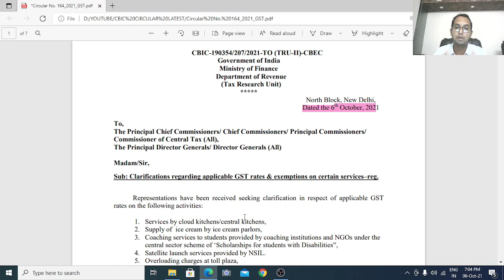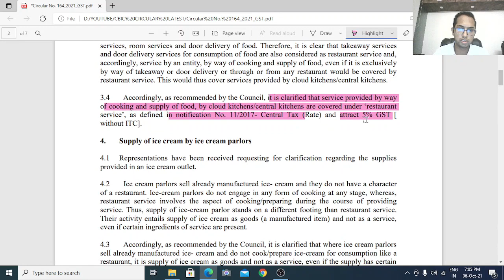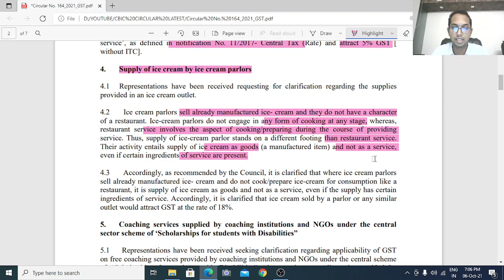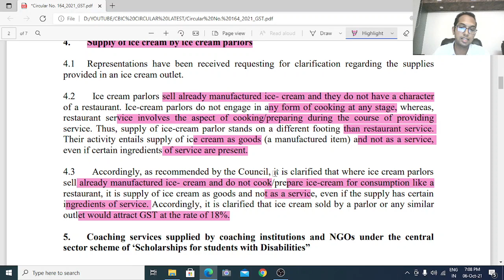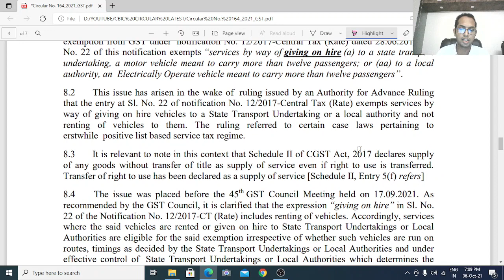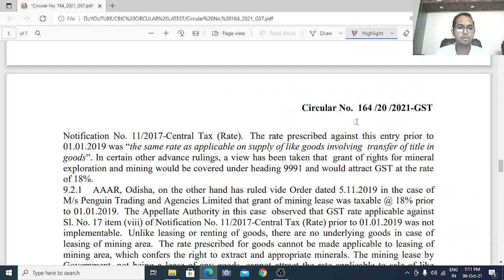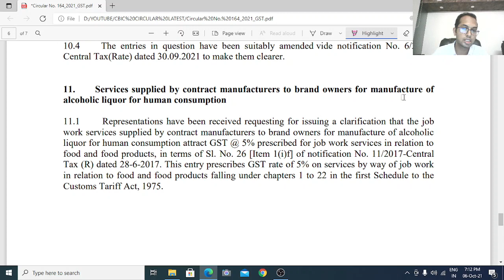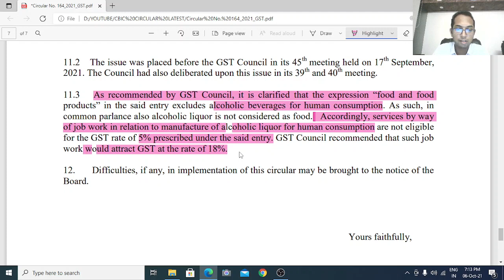CIRCULAR NO 164_2021 || Rate of GST on Supply of Ice Cream by Ice Cream Parlors, Cloud Kitchens etc.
rate of gst on ice cream parlor, rate of gst on coaching, rate of gst on renting of vehicle to state or local authority, gst update, gst news, latest on GST, rate of gst on amusement park

2. I do not intend to advertise/solicit clients & doesn’t take responsibility for any decisions taken on the basis of this video.